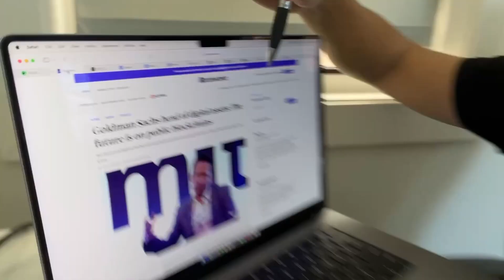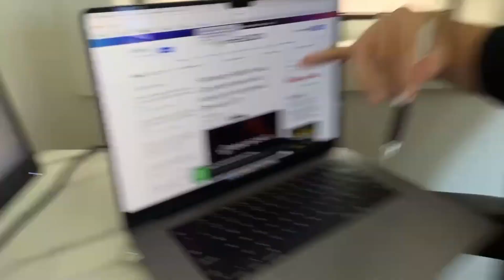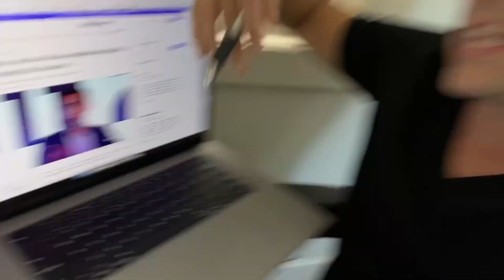🚨CRYPTO NEWS DAILY - EP.720 - BTC | ETH | GLM | GHX